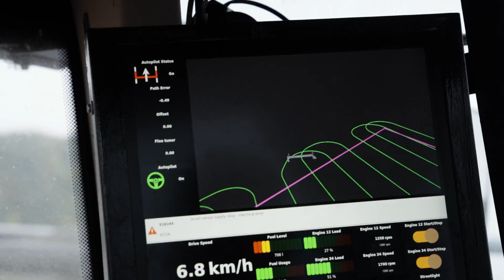Resource protection I NEXAT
The revolutionary NEXAT system addresses future soil management challenges using a game-changing approach that is both holistic and resource-efficient. After all, preserving valuable arable land is the focal point of any approach that deals with sustainable, future-orientated crop-production.